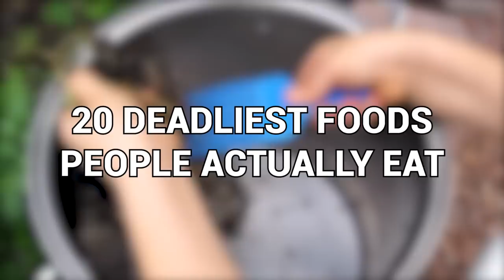20 Deadliest Foods People Actually Eat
It boggles my mind that some people forgo everyday food like bread and cheese for something potentially dangerous and deadly. It’s like people are looking for bragging rights by eating something that can cause a serious amount of harm. Although, some everyday food can be dangerous, as well. From live octopus to ordinary kidney beans, here are 20 deadliest foods people actually eat.